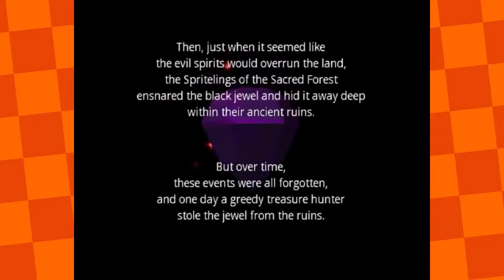Rad Plays - Wario World [Part 1]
This game has escaped my sight for many a year now, and now that I'm playing it, I wonder where it's been all my life. This is actually fucking FANTASTIC